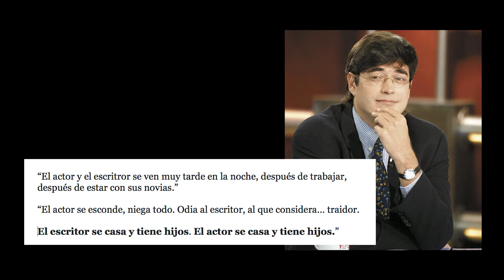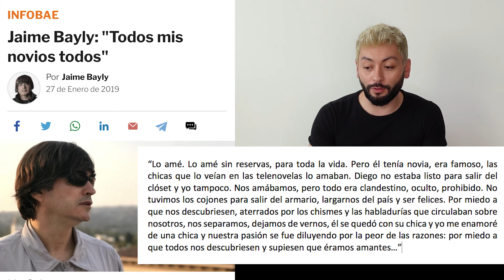Diego Bertie y Jaime Bayly | La historia de su romance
Diego Bertie y Jaime Bayly tuvieron una relación amorosa, sucedió antes de 1994 y fue ocultada durante un tiempo hasta que Bayly decidió confesarlo. Diego Bertie prefirió mantener todo en secreto hasta unos meses antes de su deceso, cuando habló para la televisión peruana y explicó en qué consistió esa relación. ¿Qué sabias sobre esta relación?